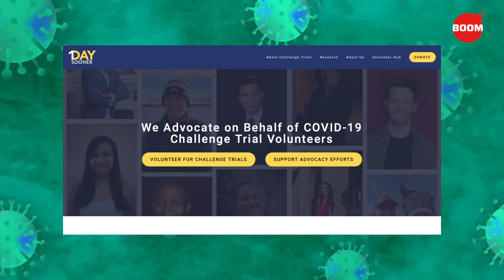Why Do People Volunteer To Get Infected With Covid19 Virus? | BOOM | COVID19 Vaccine Update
20 year Abie Rohrig is a volunteer who has signed up to be voluntarily being exposed to the novel coronavirus so that a safe vaccine can be found to beat the deadly virus back. And, he isn't the only one globally. Watch some of the vaccine human trials volunteers tell the reasons why they chose to be infected by COVID-19.